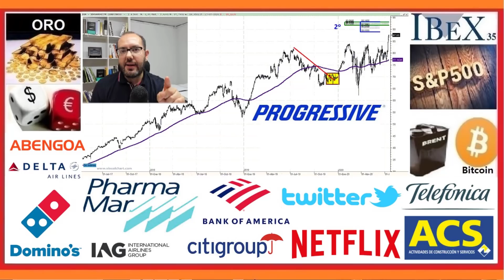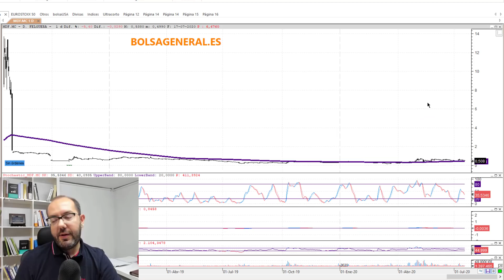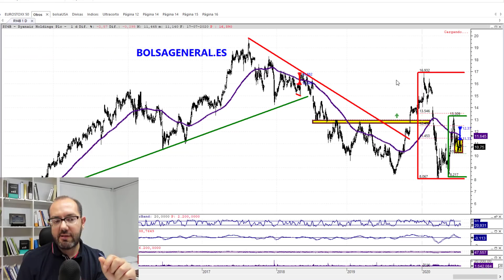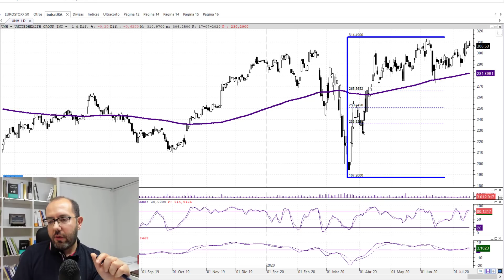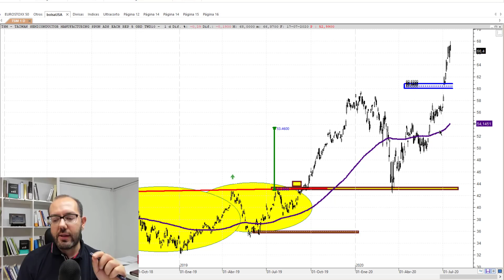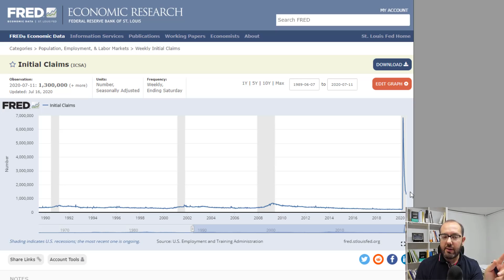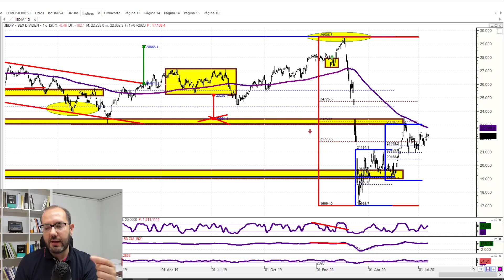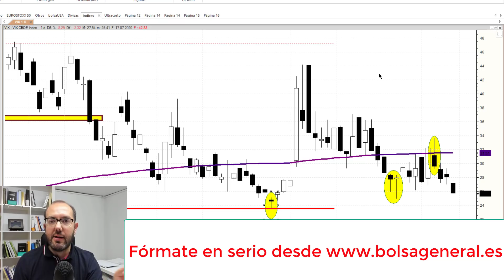🚦Resumen semanal INVERSION en ►BOLSA📈 con David Galan 19 julio 2020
👨🏽‍🏫Trading Mastery Summit con David Galán!!

Vídeo recomendable para aprender a invertir en acciones y otros activos y para quienes quieren aprender de finanzas y cómo operar en bolsa utilizando análisis técnico profesional tanto si eres principiante como si eres un inversor de experiencia.

Por orden de aparición estos han sido los valores analizados españoles, europeos y norteamericanos analizados a lo largo del Seminario.

Análisis técnico de acciones de la bolsa española:
Situación técnica de Metrovacesa, Abengoa B y Pharmamar. Prosiguió con el análisis técnico de IAG y Duro Felguera. En la parte final marcó la situación del gráfico de Telefónica y ACS.

Análisis técnico de acciones de la bolsa europea:
Situación técnica de Atlantia, ASML Holding y Volvo en la parte final analizó Ryanair.

Análisis técnico de acciones de la bolsa norteamericana o del resto del mundo:
Situación técnica de Pepsi, Pfizer y JPMorgan. Posteriormente analizó Wells Fargo, Citigroup, Fastenal y Delta Airlines. Prosiguió con el análisis de noticias y gráficos de Goldman Sachs, United Health Group,Progressive y Twitter. Continuó con la situación técnica de Johnson&Johnson, Domino´s Pizza, Netflix, Taiwan Semiconductors y Bank of America y en la parte final analizó Abott Laboratories, Intuitive Surgical y Virgin Galactic.

2ª parte del Vídeo resumen semanal Inversión en la bolsa de valores con David Galán

-Resumen datos macroeconómicos. En este caso destacaron los datos de IPC de Reino Unido, España y Alemania, el dato de paro de Reino Unido, las peticiones de subsidio por desempleo en EEUU y la negociaciones entre los países del norte y del sur de Europa para el fondo de Rescate europeo.

-Análisis técnico de índices:
-Análisis del Ibex 35
-Situación del Ibex dividendo
-Gráfico del Eurostoxx
-Situación del Dax
-Análisis del FTSE
-Situación del MIB
-Gráfico del CAC40
-Situación del PSI
-Análisis del Dow Jones
-Situación del SP500
-Gráfico del Nasdaq100
-Análisis del Bovespa
-Situación del Hang Seng
-Gráfico del Nikkei

3ª parte del Vídeo Resumen semanal Inversión en la bolsa con David Galán de Bolsa General

-Situación técnica de Criptodivisas
-Análisis técnico del Bitcoin

-Análisis técnico en el mercado de materias primas
-Situación técnica del Oro
-Gráfico de la plata

–Situación técnica de forex para trading:
-Análisis del Euro/Dólar
-Situación técnica de Libra/Dólar
-Análisis del Euro/libra.

-Otros activos (parte final)
-Análisis del VIX.